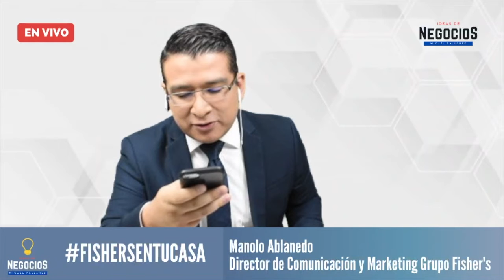ActitudFishers ¿Qué noticias tiene Fisher's? | 29 de abril